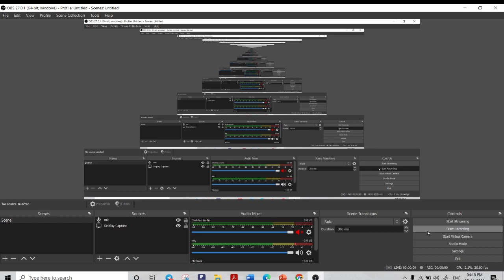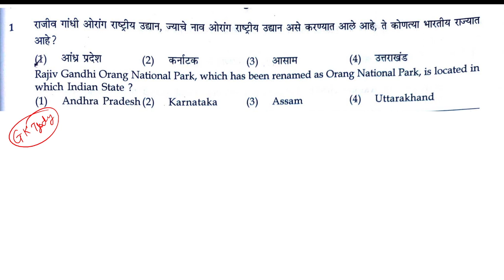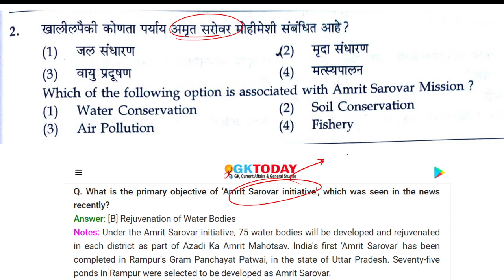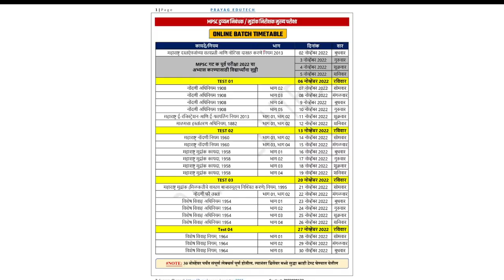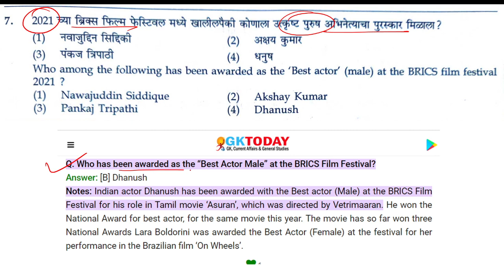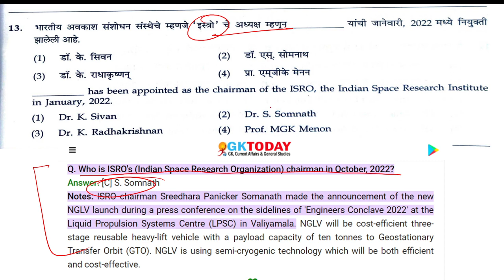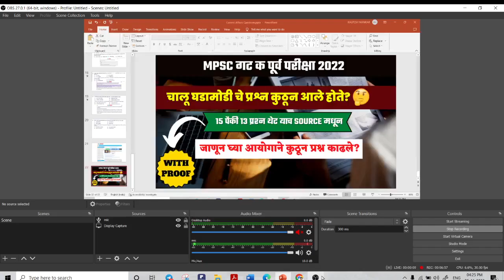Current Affairs Sources for MPSC Exam 2022 | MPSC परीक्षेत चालू घडामोडी प्रश्न कुठून येतात | Group C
Current Affairs Source for MPSC Exam 2022 | MPSC परीक्षेत चालू घडामोडी प्रश्न कुठून येतात? | Group C
आजच्या या व्हिडिओमध्ये आपण एमपीएससी गट C पूर्व परीक्षेत चालू घडामोडींचे प्रश्न कुठून विचारले होते याचा अभ्यास करणार आहोत.